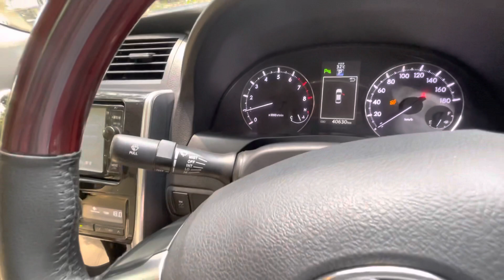01711192958-01790037888 Premio ￼ advance premium Model 2016 Registration 2016 Cc 1500 Octane Call Me